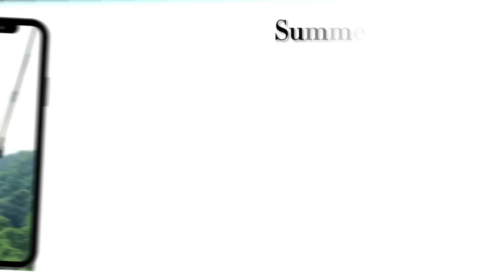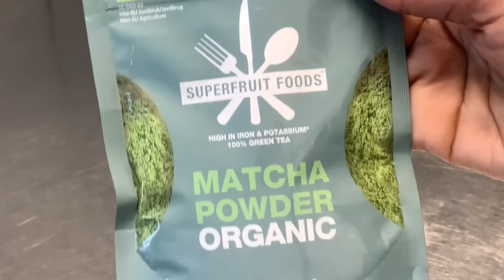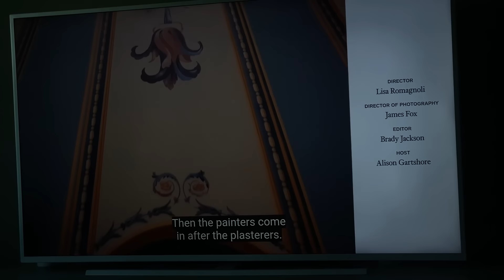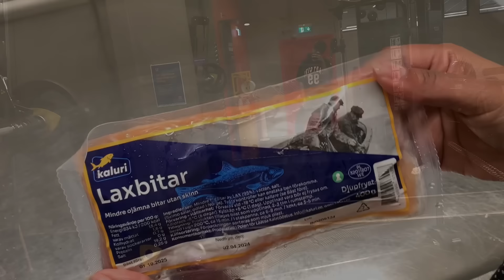Maalintedi caadiga waxaa Cuno…vlog/ A Day in my life// What I eat a day, healthy food 🥘🌸